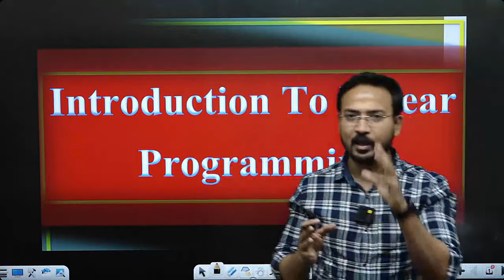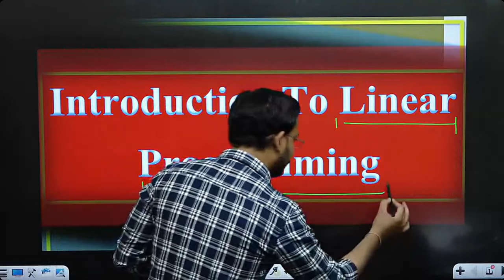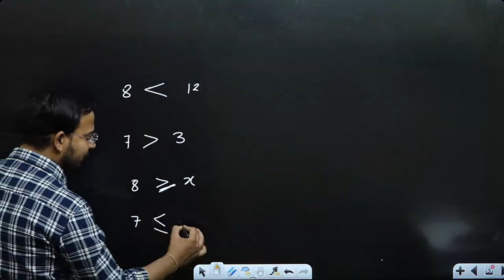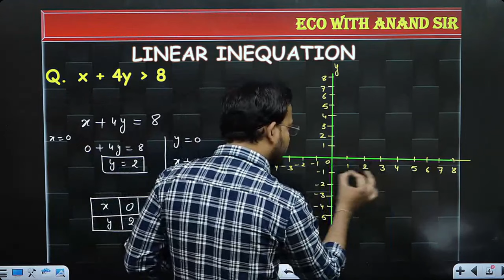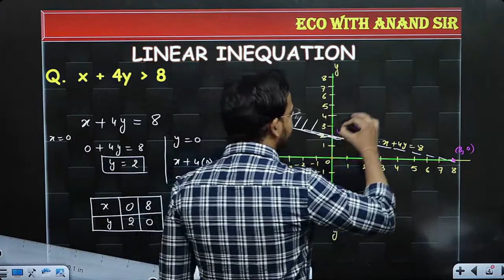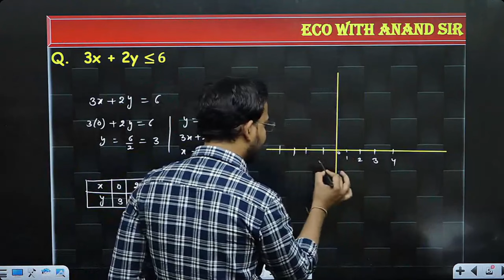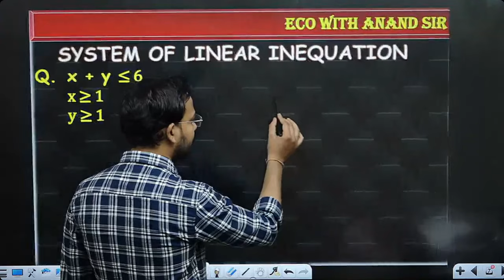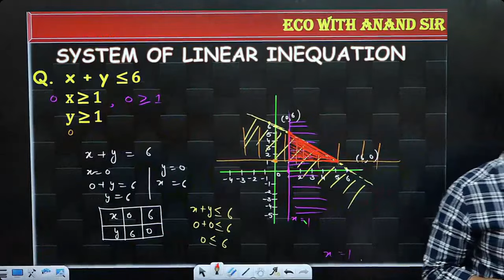business maths for bcom / introduction / part 1 / linear programming problem / du sol / by anand sir